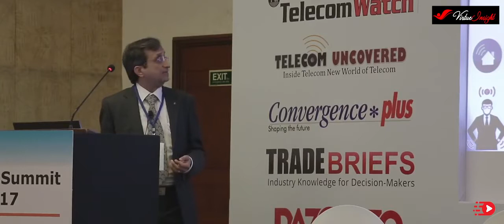Virtue Insight's - 3rd IoT Summit 2017 - Operational Challenges in IoT Anurag Joshi